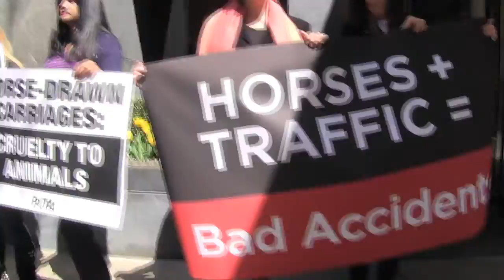LIAM NEESON Protest "Animal Activists Being USED In Real Estate PAYBACK for Contributions" 4/19/14